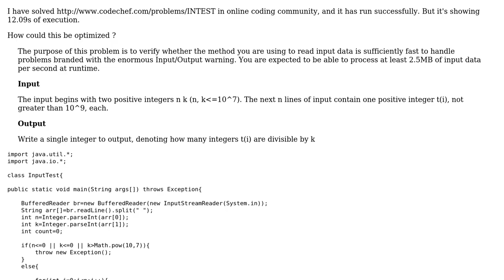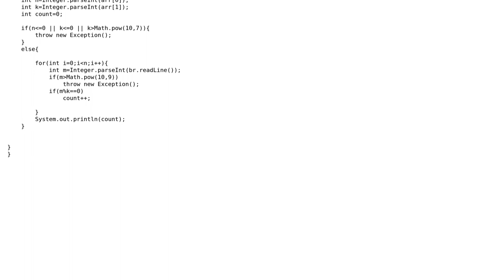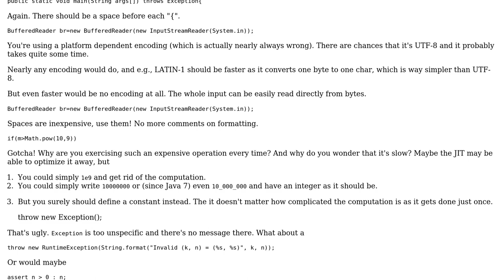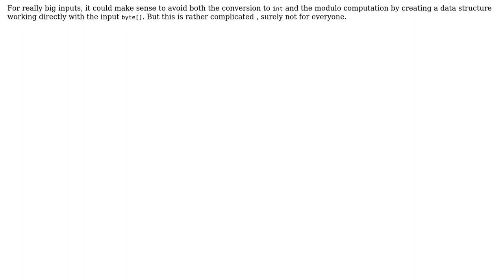Code Review: Check divisibility of each line in a large dataset (2 Solutions!!)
Code Review: Check divisibility of each line in a large dataset

With thanks & praise to God, and with thanks to the many people who have made this project possible! | Content (except music & images) licensed under CC BY-SA | Music | Images & others | With thanks to user thepace user maaartinus user Aniruddha Paul and the Stack Exchange Network Trademarks are property of their respective owners. You are responsible for your own actions.